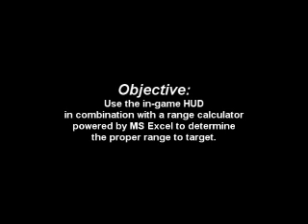Mortar Beta 1.27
Indirect fire comes to Battleground Europe.  This video demonstrates using ingame tools combined with an Excel spreadsheet to determine the range to target.